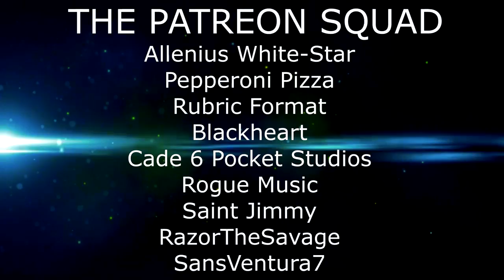Beerus 1 Billion Finally Understands Omni Power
Beerus is at full power and has reached 1 Billion Percent. How will his maximum power stack up to the Omni King and his second and third transformation? Find out today in Beerus 1 Billion Finally Understands Omni Power.